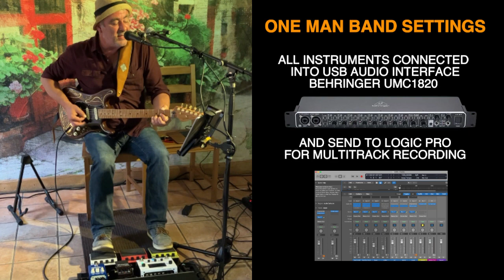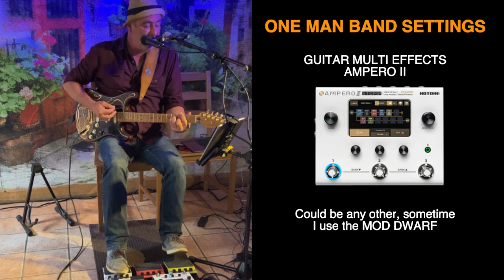Strawberry fields forever (Beatles) - One Man Band LIVE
Recorded "ONE MAN BAND LIVE" (no looper, no overdub)

Drums : 3X Roland SPD ONE
Bass : Boss Octave OC5
Backing vocal : TC Helicon Voicetone 1 or Harmony Singer
Guitar multi effects :  Ampero stomp 2 or Mod Dwarf